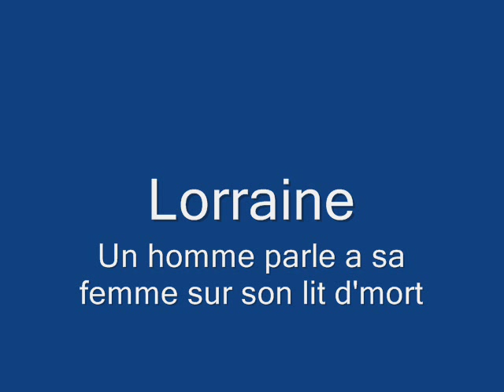LORRAINE (les annees s'ecoule lentement Lorraine)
Un homme parle a sa femme sur son lit d'mort.
Son amour epouse deja rendu aux ciel qui l'attend et lui dans c'est dernier mots s'en va la rencontrer.

Les annees s'ecoule lentement Lorraine
La gelee est ou les fleurs poussait
Le soleil s'couche tard sa mer Lorraine
La neige paisse sur les branches enfait

L'orchestre sonne sonore et loin Lorraine
Les beau sons du bonheur laisse la journee
Les violons joue triste ce soir Lorraine
Dans l'temps d'mon pere i'll jouait si fort et gai

Je ne sens plus le froid Lorraine
Je sens que la noirseur va m'enporter
On va chanter nos chansons Lorraine
Tu va d'etre dans mes bras enfin

SOCAN

U.S.Rep: ASCAP

Une production d'Albert Babin

Ecouter le son du beaux jouage de violon a Andre Proulx
Et la guitar de Albert Babin.